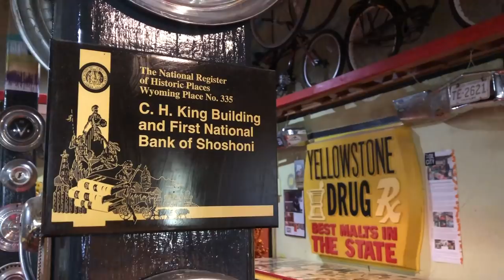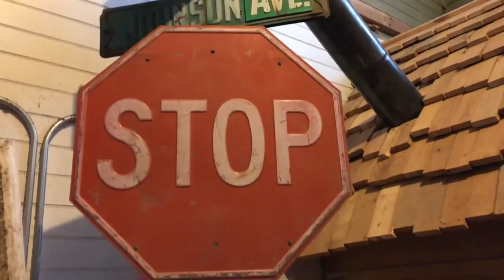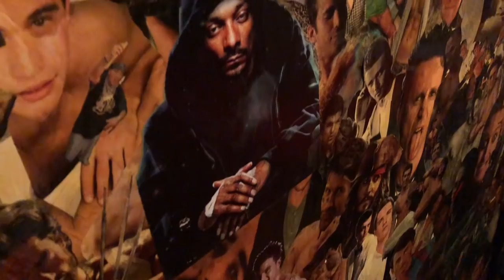Camping Along a Wyoming Highway-Ryan and Ali Bike Across America-Ep 14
We take the term rest stop literally, and camp out amongst the big rigs.

Tent-MSR Freelight 2

Camera Gear:
Sony A6500
Sony 4k Action Cam FDRX3000
Sony RX100V